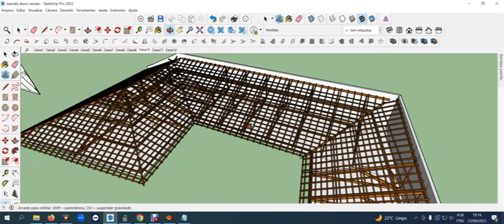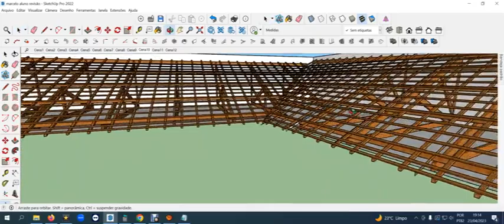Apresentação de um Projeto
Seja um profissional qualificado na área de Carpintaria 🪵🪚

Desenvolva os melhores projetos de Carpintaria 🪓🪵🪚
Nesse vídeo vou  mostra madeiramento em 3d